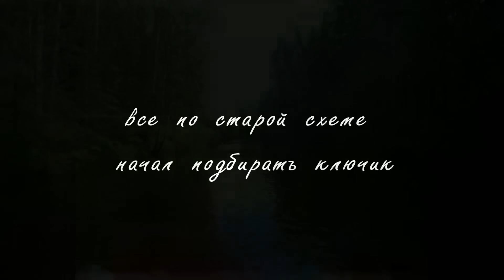ЖИВЁМ В ИЗБЕ БОЛЬШОЙ КОМПАНИЕЙ! РЫБАЛКА НА СПИННИНГ ДО ГРОЗЫ \ ПЕРВЫЕ ХАРИУСЫ, МАКАРОНЫ ОТ ДРЮНИ Ч.2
МОЙ ТИК-ТОК  @drunea11rus
МОЙ ИНСТ   drunea11_rus
СПАСИБО ВСЕМ КТО ПОДДЕРЖИВАЕТ КАНАЛ РЫБАЛКА С ДРЮНЕЙ 11RUS
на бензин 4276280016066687